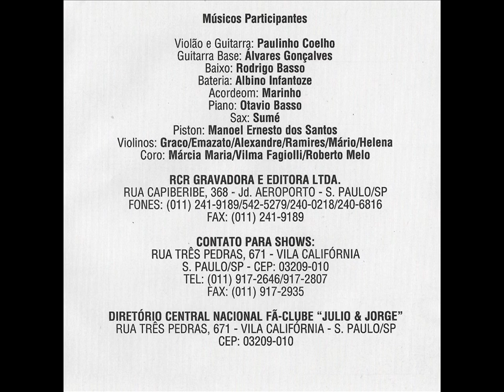Julio & Jorge - Vou Dar Dez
Ano: 1995 Composição: (Julio/Jorge)